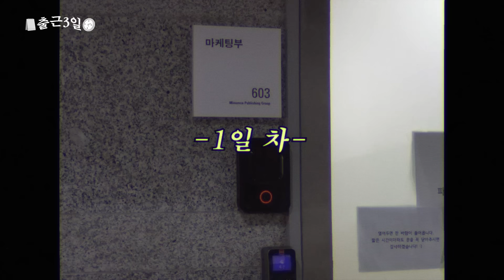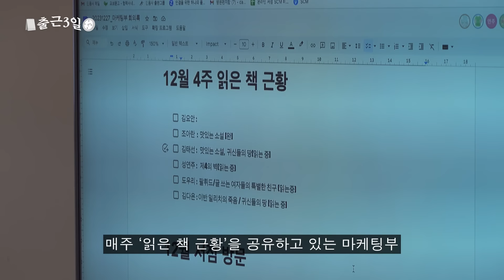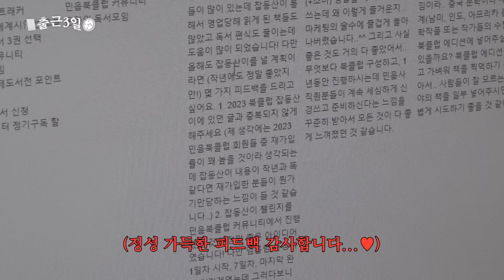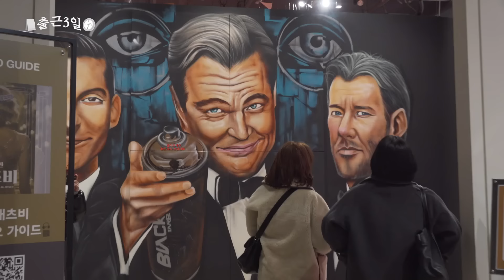회의하고 외근 나가고 유튜브 촬영하고 회식하는 15년 차 출판사 마케터의 일상 [출근3일]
#​민음사​ 민음사TV #